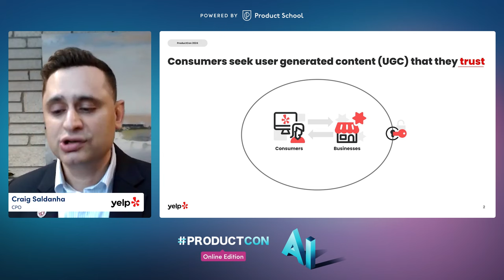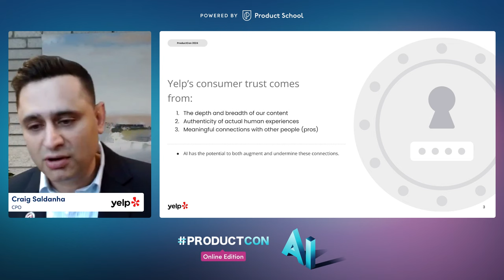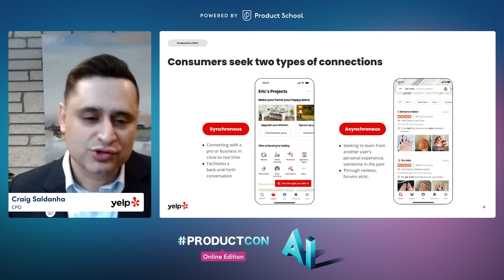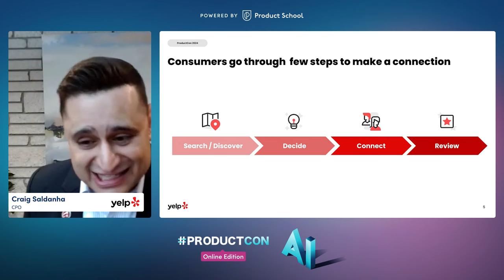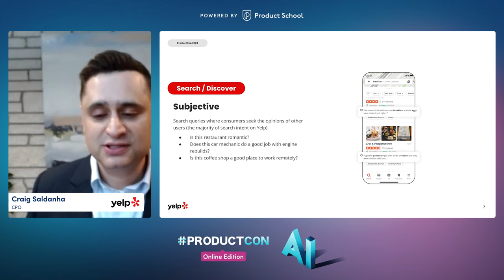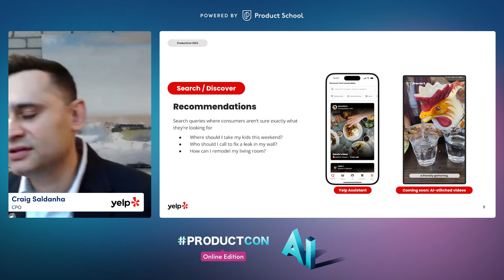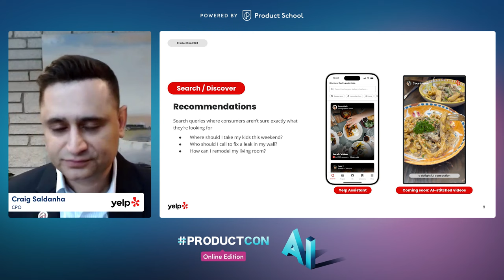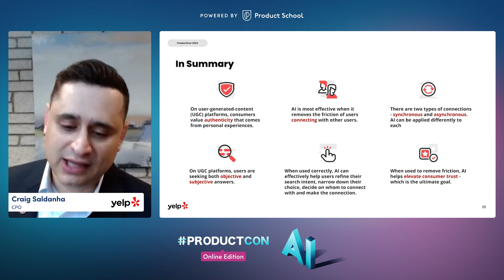ProductCon AI: Online Edition | Leveraging AI for User-Generated Content Platforms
How can AI enhance platforms built around user-generated content? Craig Saldanha, Chief Product Officer at Yelp, shares his expert insights in this ProductCon AI: Online Edition talk.

Craig dives into the innovative use of AI in enhancing user-generated content (UGC) platforms like Yelp. Drawing from his extensive experience at tech giants like Intel and Amazon, Craig explores how AI can elevate consumer trust by improving both synchronous and asynchronous connections between users.

Key Takeaways:

- How AI is used at Yelp to streamline the connection between users and businesses
- The distinction between objective and subjective queries and how AI handles them
- The innovative application of AI-curated videos to provide authentic experiences

ABOUT THE SPEAKER:

Craig Saldanha, CPO at Yelp, brings extensive experience in technology and digital content. He excels in product development, strategic planning, market analysis, and leading cross-functional teams.